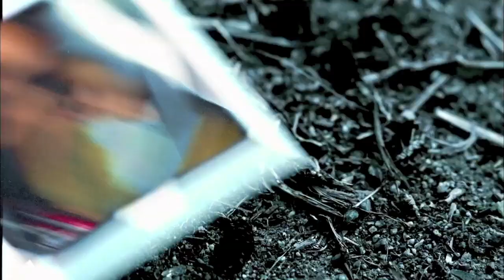Telephone REMIX (This is a Party) - Gaga ft. Beyonce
Telephone Remix (This is a Party)

I don't own the original video or song, I just made the remix with the video.